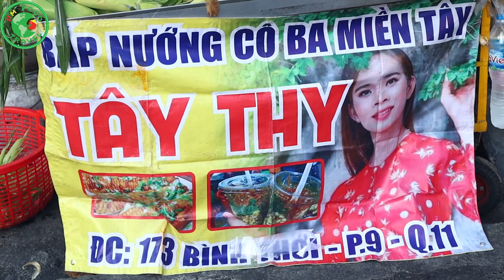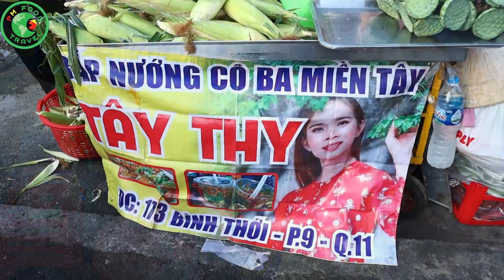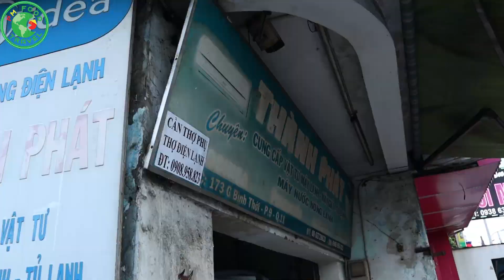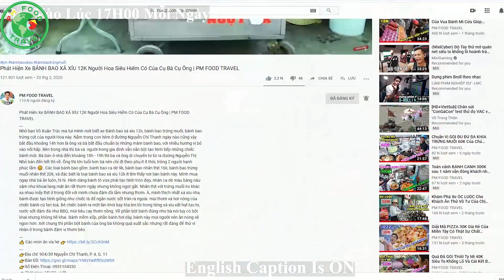BẮP NƯỚNG TÂY THY 12K Tìm Hiểu Thực Hư Sự Việc Thay Đổi Chỗ Bán Mới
👉Địa Chỉ:
- 179 Bình Thới, P. 14, Q. 11, Sài Gòn (Trung Tâm Văn Hóa Q 11)
- 173 Bình Thới, P. 14, Q. 11, Sài Gòn (Ngã 4 Ông Ích Khiêm và Bình Thới)
👉Thời Gian:
- 16H30 - 19H00 (Trước Cửa Trung Tâm Văn Hóa Q 11)
- 19H30 - Hết (Ngay 4 Ông Ích Khiêm và Bình Thới)
👉Giá: 12K/Trái